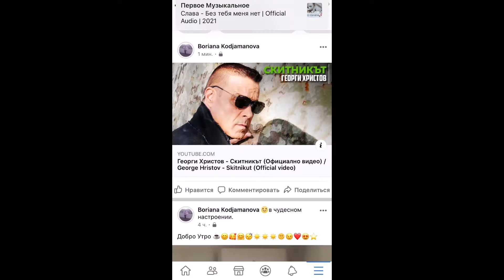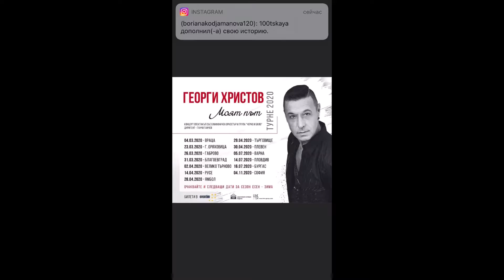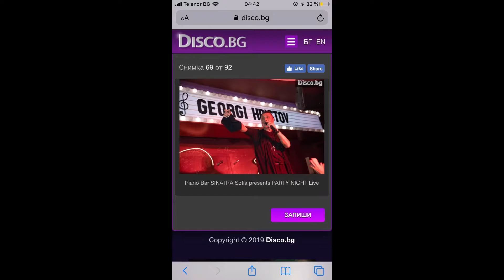Георги Христов част 9